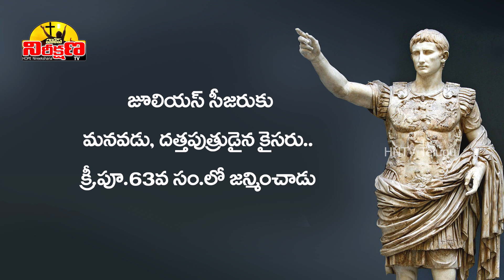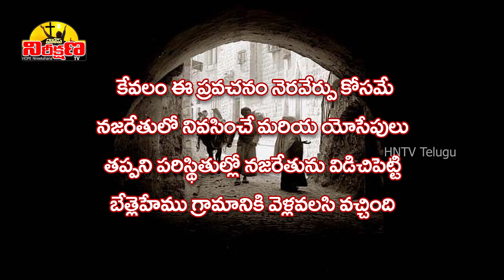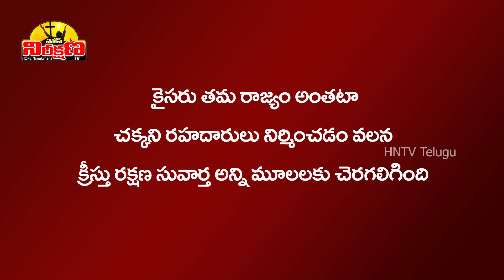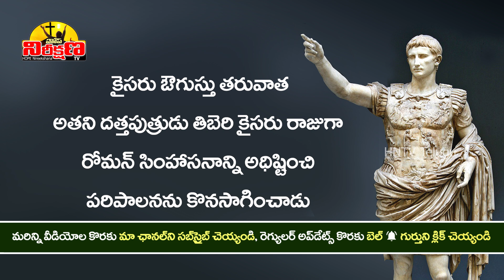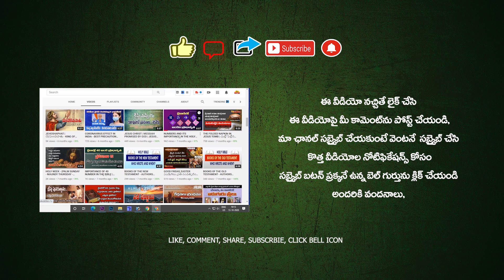ROMAN EMPEROR AUGUSTUS CAESAR - JESUS || కైసరు ఔగుస్తు జీవిత చరిత్ర || HNTV Telugu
ROMAN EMPEROR AUGUSTUS CAESAR - JESUS BIRTH explained in telugu
కైసరు ఔగుస్తు జీవిత చరిత్ర తెలుగులో
Roman Emperors Caesar Augustus Telugu Story
Ancient Roman Empire Story explained in telugu